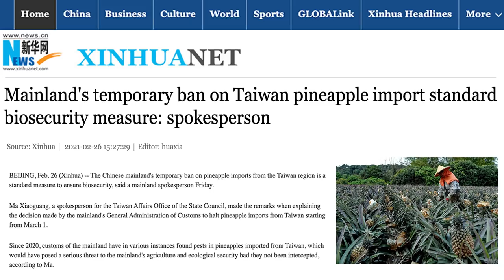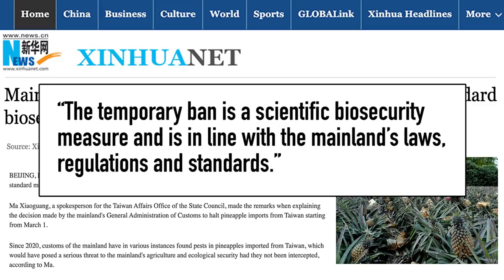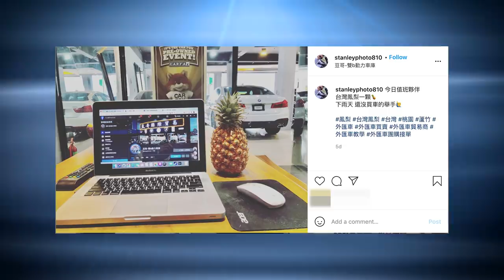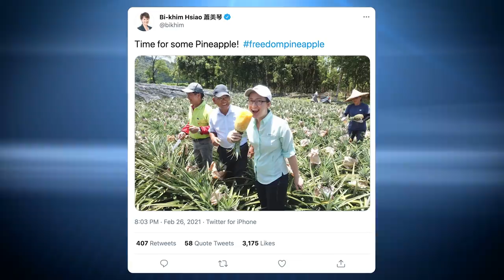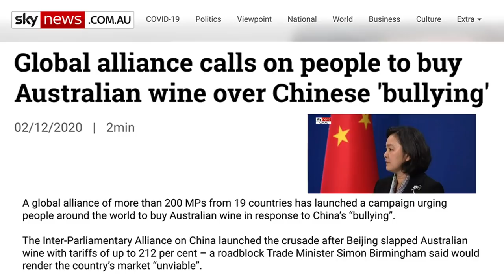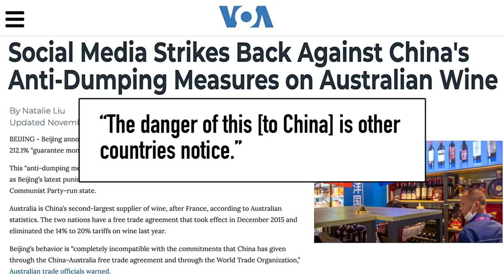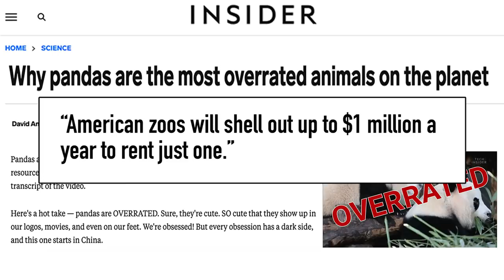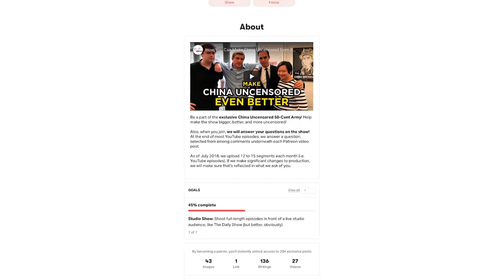Taiwan’s Pineapple Craze to Thwart China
Taiwan China relations are heating up as China bans imports of Taiwan pineapples. But that's created a worldwide backlash.